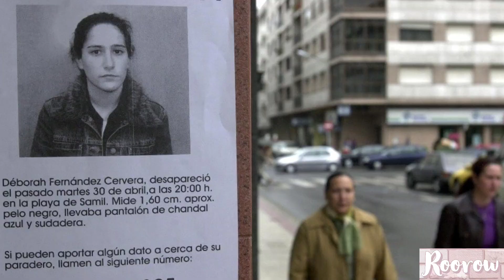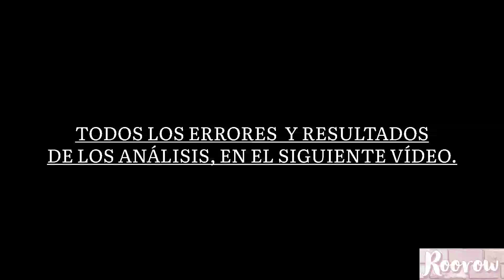¿FUE ALGUIEN CONOCIDO? | Caso DÉBORAH FERNÁNDEZ CERVERA | Capítulo 1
¡BIENVENIDOS UN DÍA MÁS A MI CANAL! ☺️
En el día de hoy, tratamos el caso de Deborah Fernández, la joven desaparecida en Vigo en el año 2002.
Espero que este vídeo pueda ayudar en este duro camino a la familia y sobre todo, que se sepa lo mal que se realizó esta investigación. 19 años del crimen, y sin culpable.
Fuerza y ánimo a la familia.

NOTA LEGAL:

- La propiedad intelectual de este audio pertenece únicamente a Roorow. Queda expresamente prohibido el uso de este archivo sonoro ya sea de forma parcial o completa sin permiso expreso y por escrito por parte de la dirección del programa para cualquier difusión en emisoras de radio, plataforma de podcast o medios audiovisuales (Youtube, Televisiones, Plataformas de streaming, etc.)

- La reproducción parcial o completa de este archivo sin el consentimiento de Roorow conllevará las acciones legales pertinentes contra la persona o medio que la realicen.

- Así mismo, las opiniones expresadas por nuestros invitados, pertenecen únicamente a los mismos y en ningún caso representan el pensamiento o la conformidad del canal de Roorow.

©️®️ Roorow